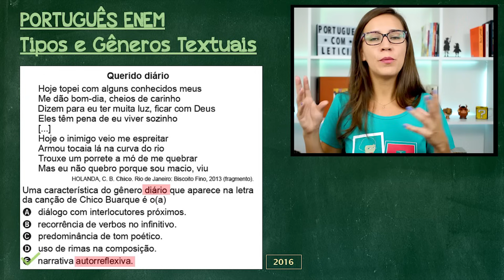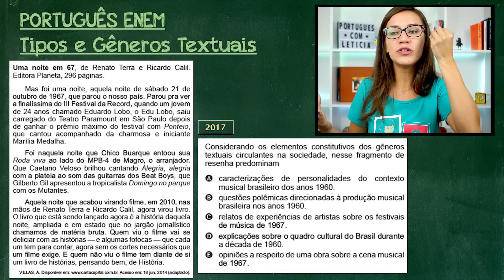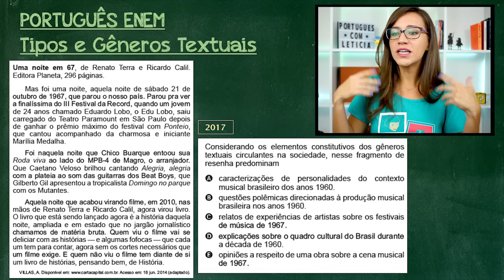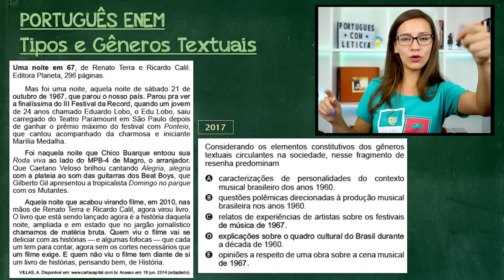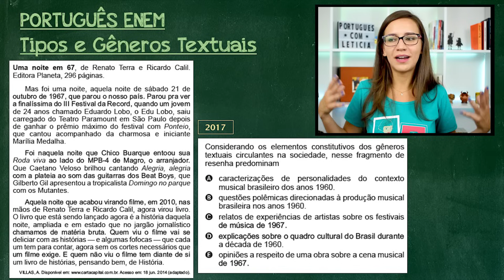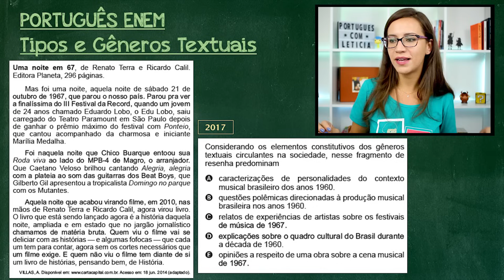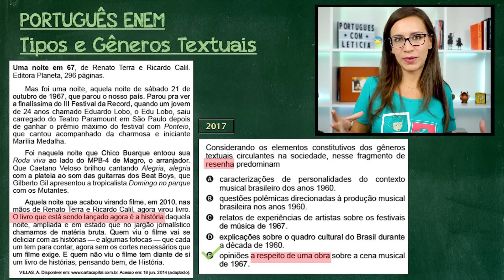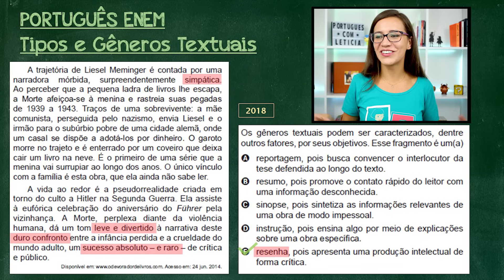Questões de TIPOS e GÊNEROS TEXTUAIS || Aula de Português para concursos, vestibulares, ENEM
⠀⠀⠀⠀⠀⠀⠀⠀⠀ Aula da Professora Letícia Góes com resolução de questões sobre tipos e gêneros textuais.

Classes de palavras (Verbos, Substantivos, Artigos, Advérbios, Adjetivos, Pronomes, Conjunções, Preposições, Interjeições, Numerais)